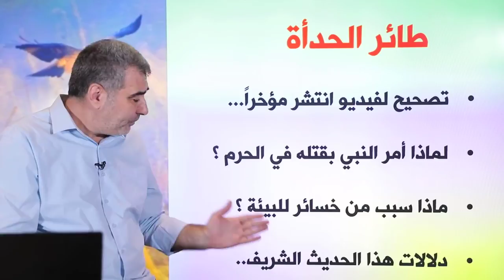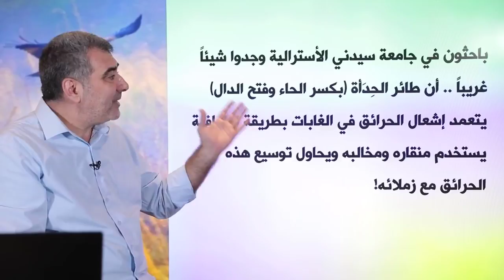تعليق على فيديو انتشر مؤخراً حول طائر يقذف النيران | عبد الدائم الكحيل